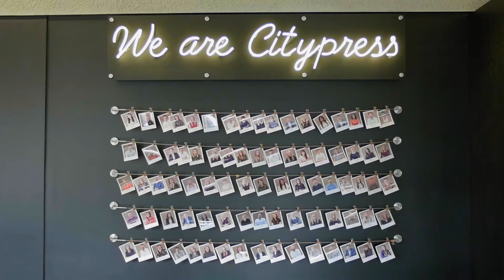Escape To The Office: Ricky's story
Meet Ricky Ambury and his story about transitioning back to the office